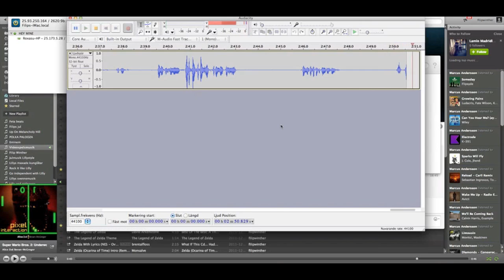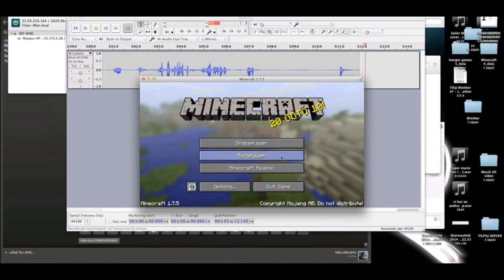HEY! Vi suger på Minecraft! - Del 16 [SUPER MARIO FUCKER BROS.!]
Vi spelar någon jäkla skitsupermariobajsmap på minecraftfuck.